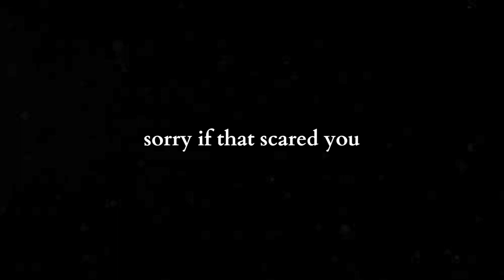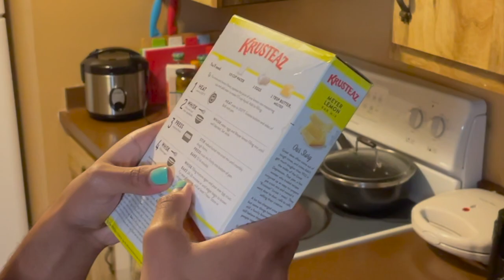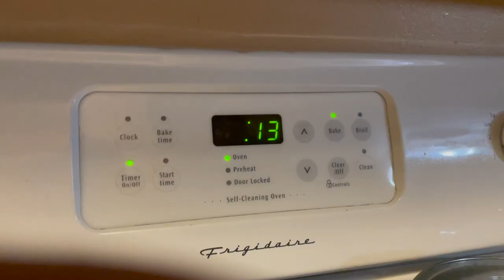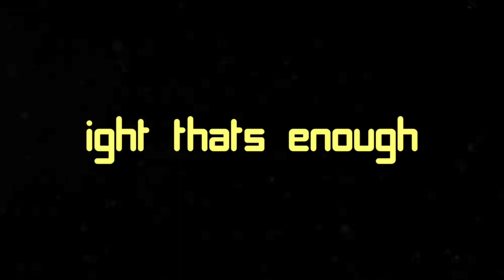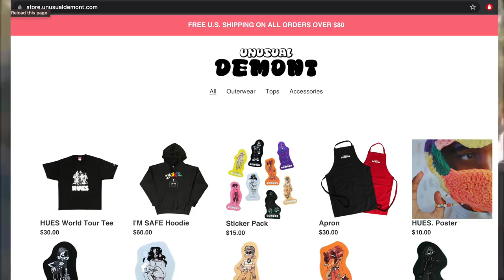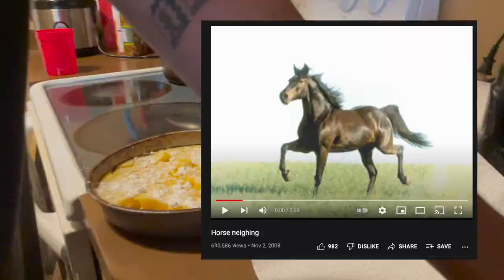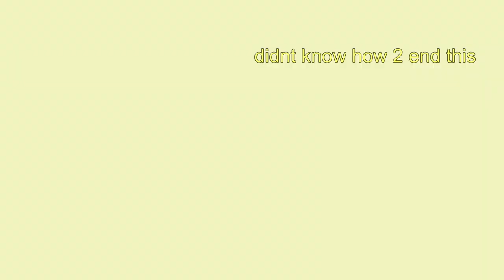Color WeeC Cooking 3: Lemon Squares..? (DAFFODIL)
what even is a square really? ya know, like why as a society are we trynna fit lemon flavored sweets into a box?